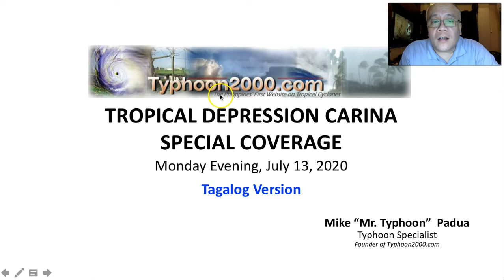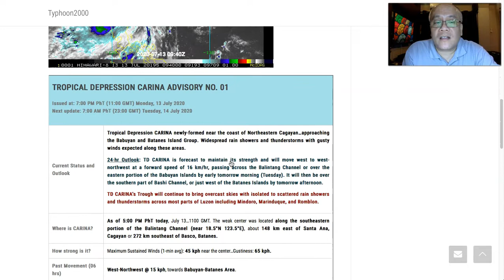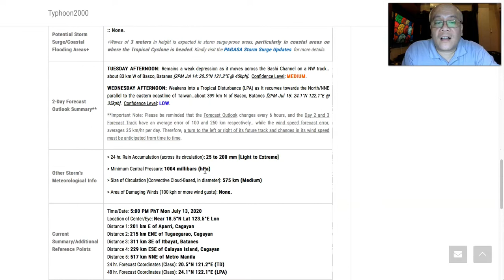TD CARINA Special Coverage for Mon Evening, July 13, 2020 (Tagalog Version)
TD CARINA newly-formed near the coastal areas of NE Luzon. To find out more, please watch our initial special coverage recorded at 11:45 PM Manila Time (15:45 GMT) and presented by our Senior Typhoon Specialist, Mr. Typhoon, David Michael V. Padua.